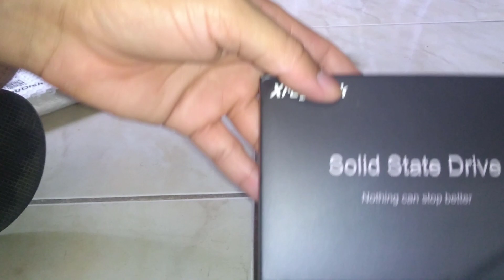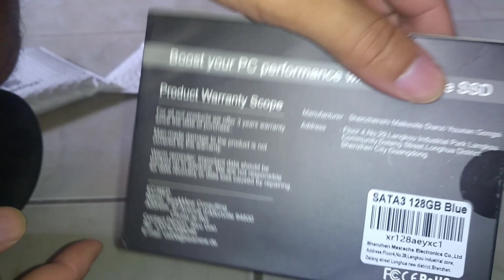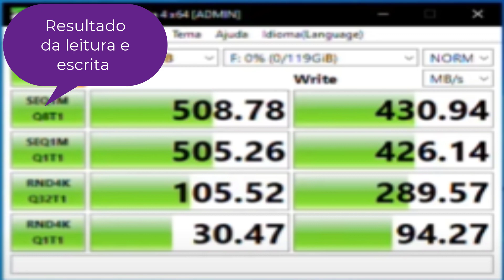Unboxing SSD Xray Disc 128 Gigas Por Apenas R$36,00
(Crie uma nova Conta Pra usar o Cupom 2 Crie a conta pelo PC e use o Cupom pelo Pc 3 Caso de erro de usar o cupom tente Usar outro ) Cupons de novo usuário fraguasn8 ,dealmen8 ,iskann8 ,pelandon8 ,brnew1